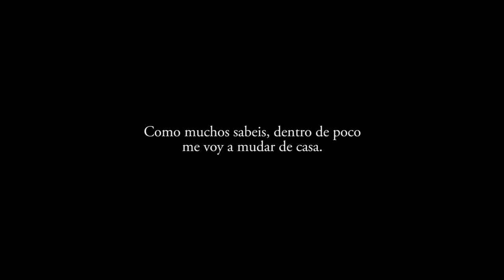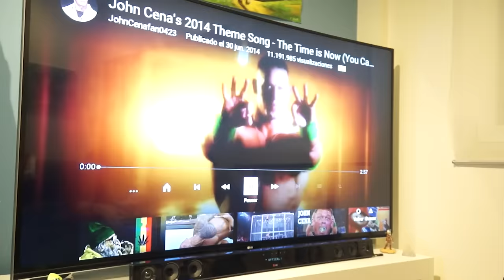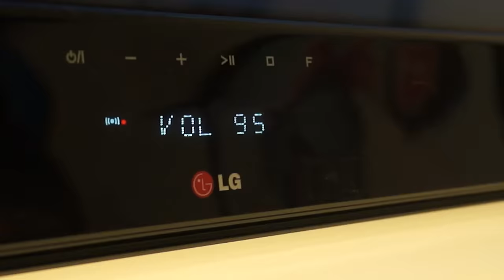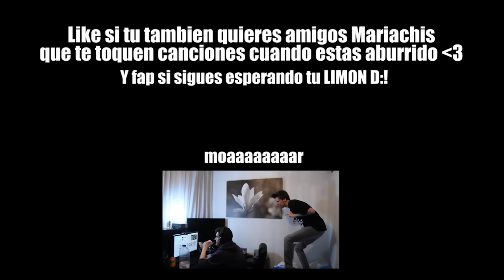MANERAS DE MOLESTAR A TUS VECINOS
Like por esa droga poderosa que circula en la ciudad ( ͡° ͜ʖ ͡°)